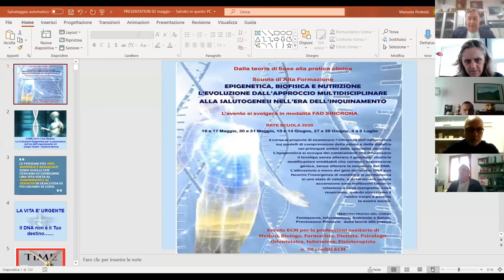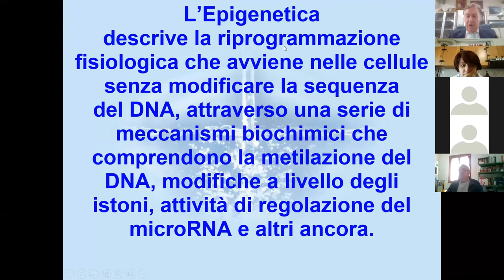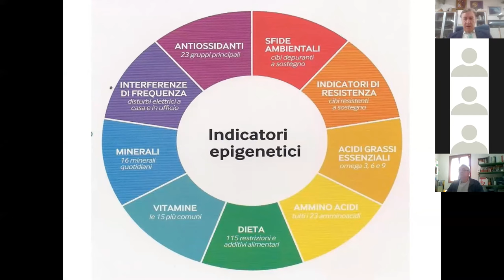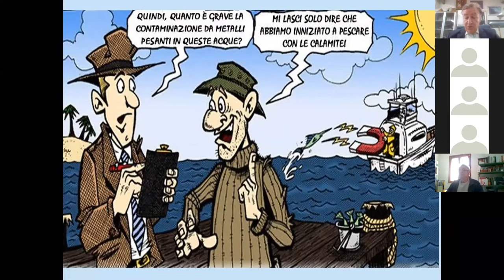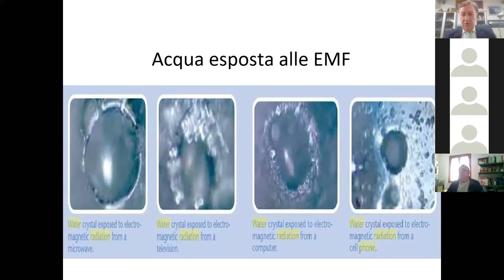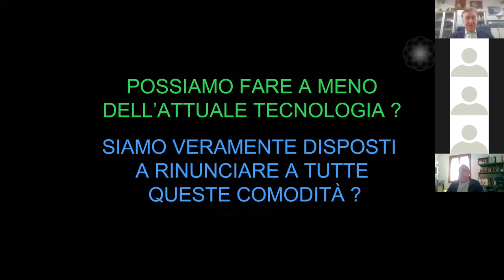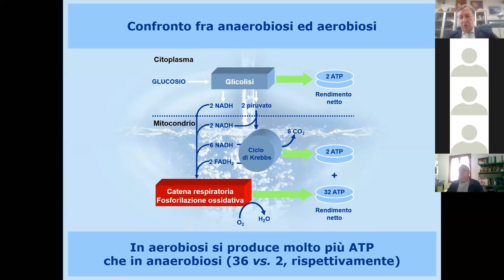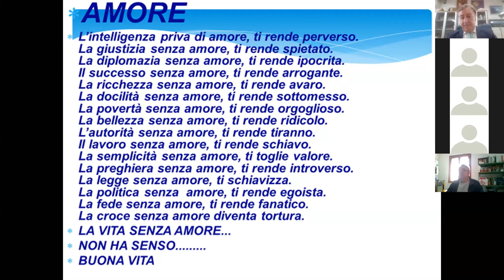Giorgio Terziani - presentazione del 2 maggio 2020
teleconferenza del 2 maggio 2020